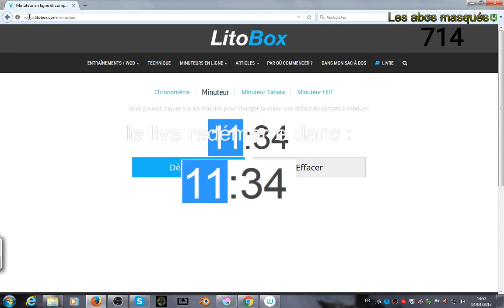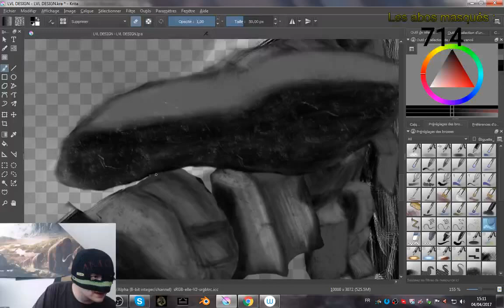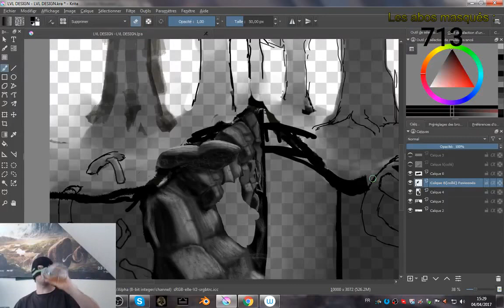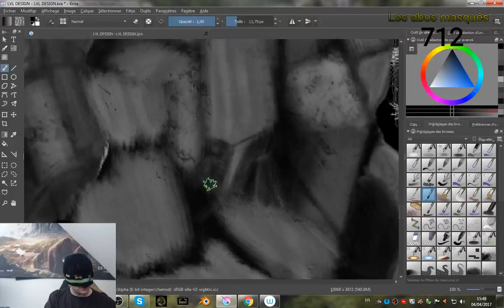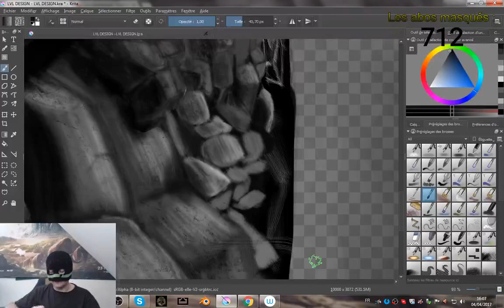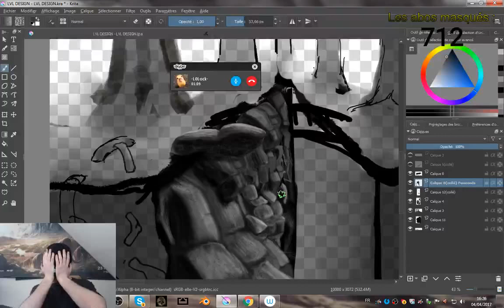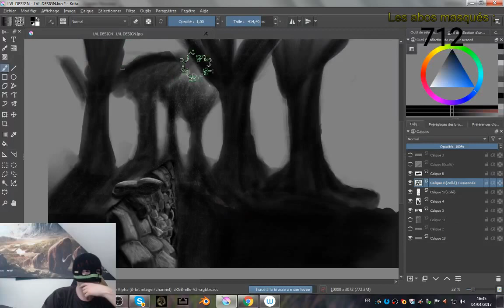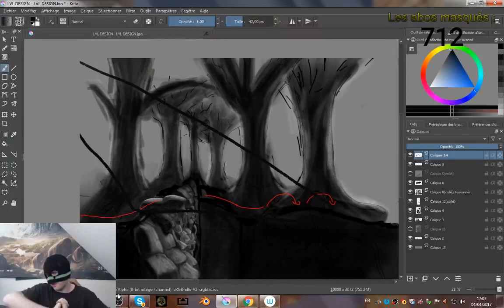Live Digital painting !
Digital painting !